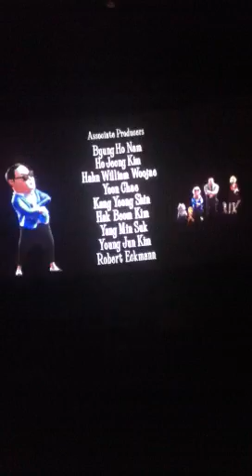Edit credits to The Nutjob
Made my night